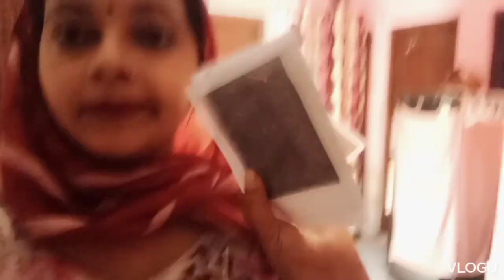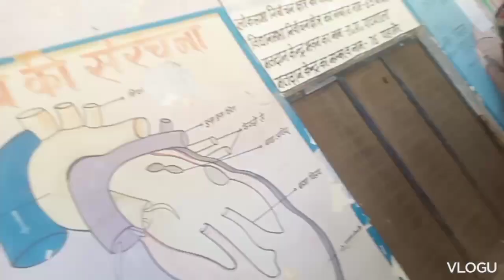वोट ‌गेरने ग‌ई ये क्या हुआ sonu Sharma Gour vlog like and subscribe